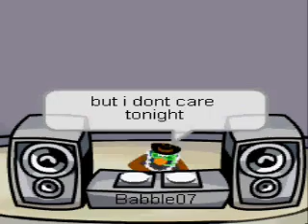all that we needed music video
im babble07 and that is my first music vid lol